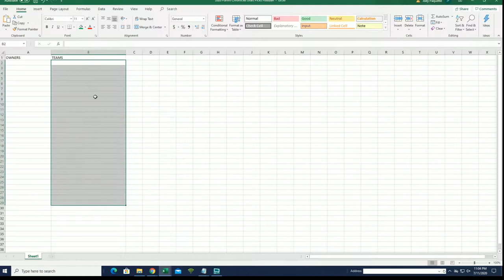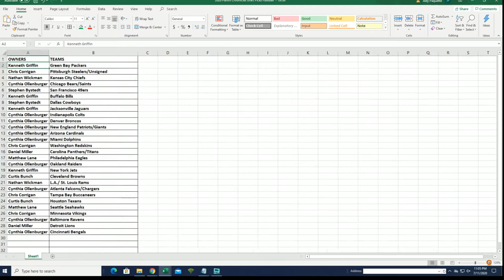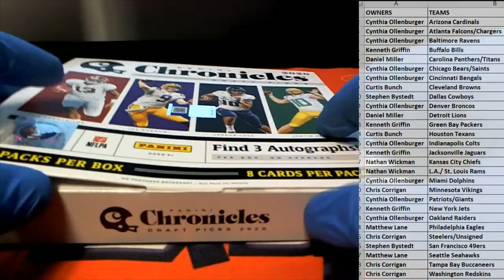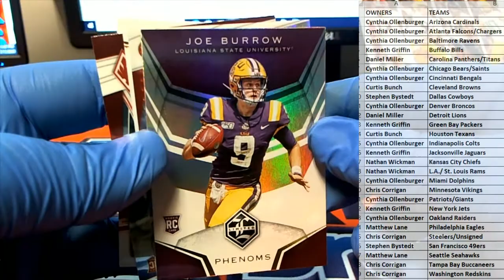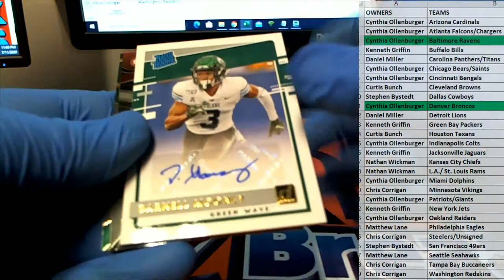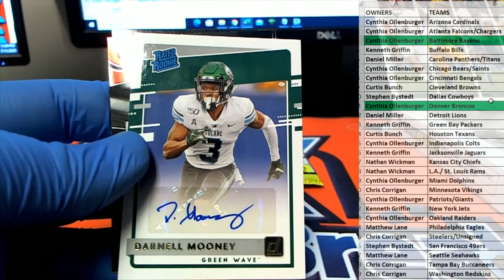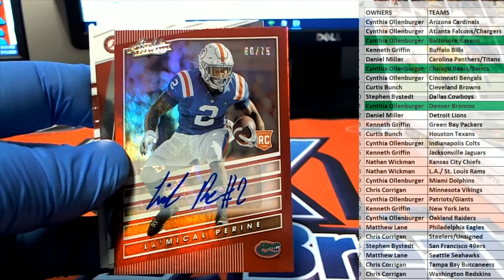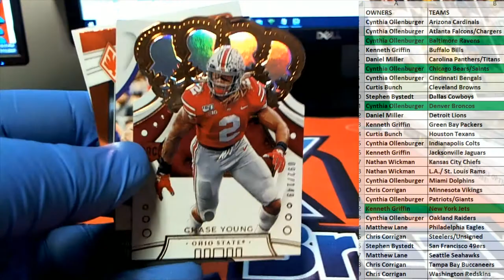2020 Panini Chronicles Draft Picks Football ID 20CONDRFTFB109